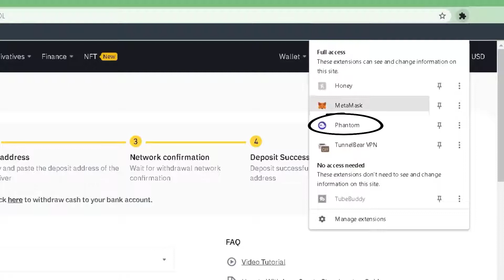How To Transfer / Send Solana From Binance To Phantom Wallet (Step by Step)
You’ve just bought some SOL on Binance, and you may be looking to stake SOL on your Phantom Wallet. In this video, I'll show you How To Transfer and Send Solana From Binance To Phantom Wallet. This is the easiest and fastest way to How To Transfer Solana From Binance To Phantom Wallet. Make sure you watch until the end of this video to find out How To Send Solana From Binance To Phantom Wallet. Hope you enjoy!

Topics Covered:
Bytes Media
how to
how to send solana
how to transfer solana
phantom wallet
binance
How To Transfer Solana From Binance To Phantom Wallet
How To Send Solana From Binance To Phantom Wallet
how to send sol token
how to send solana to wallet
how to send solana to phantom
how to send sol to phantom
send solana from binance
solana wallet
solana binance
solana tutorial
transfer solana from binance to phantom
binance to phantom
how to deposit solana
deposit solana